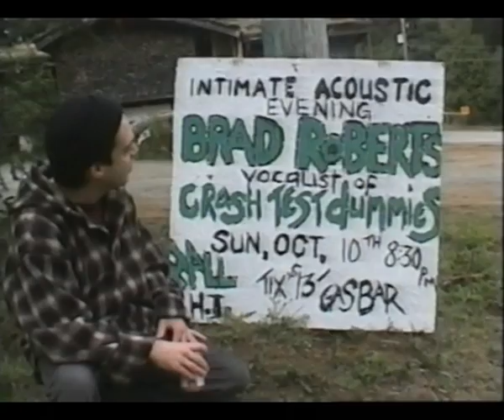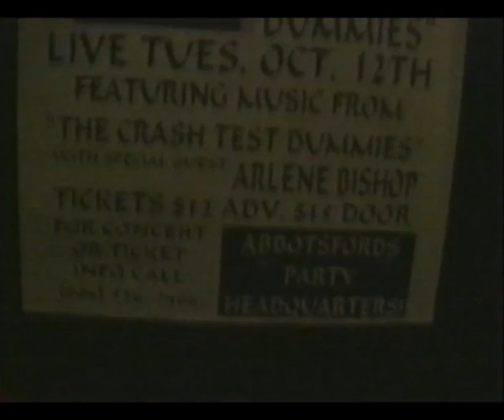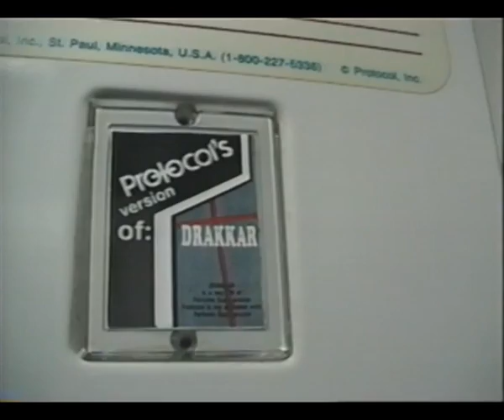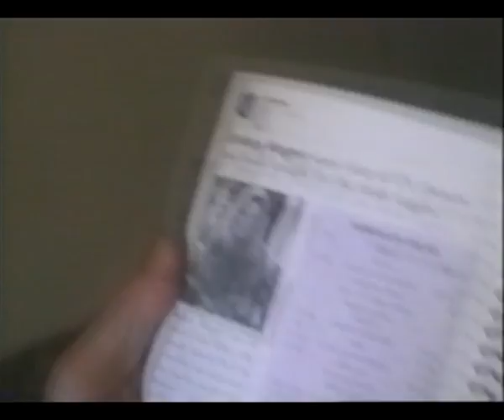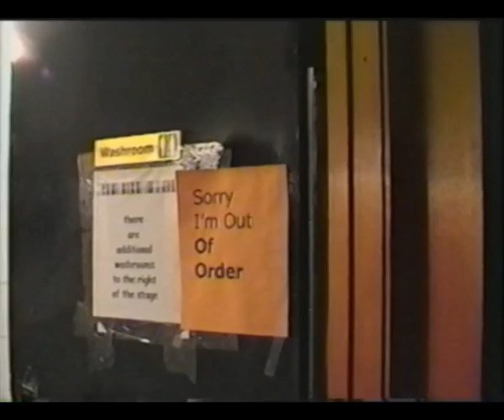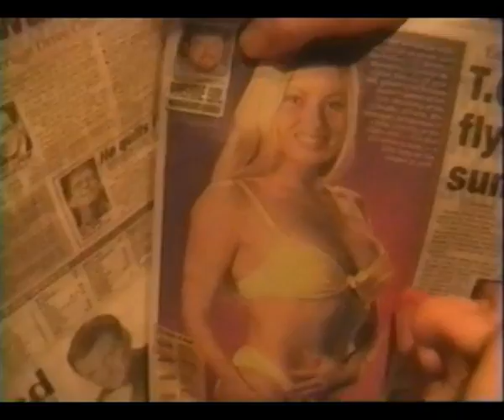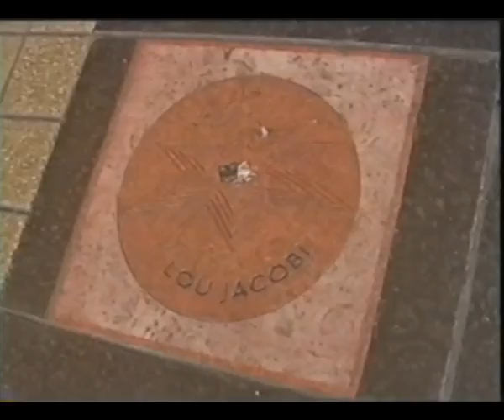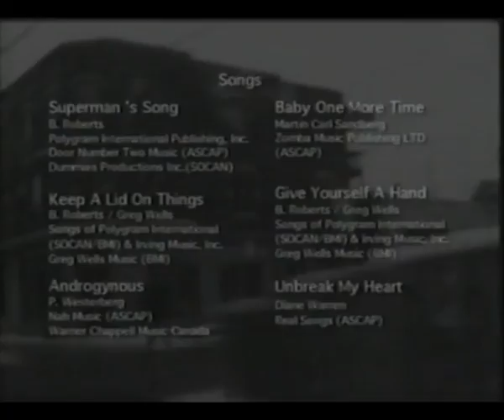CRASH TEST DUDE - The Brad Roberts Rockumentary (2001)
Digital transfer from the original VHS Video.
Directors: Brad Roberts, Jeff Stephenson, Jason Tan
CRASH TEST DUDE provides a candid, behind-the-scenes look at an international recording star, Brad Roberts; the baritone lead singer of the Crash Test Dummies.
© CHA-CHING